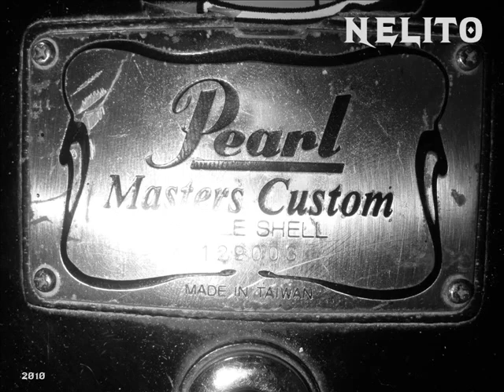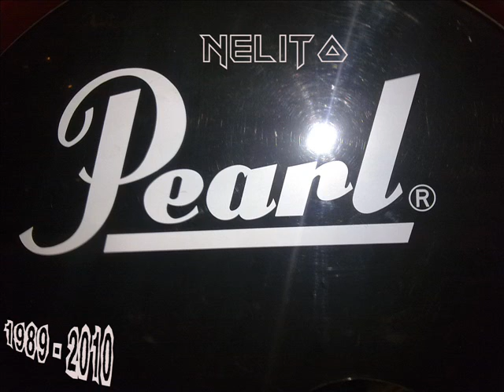NELITO BATERISTA (drum) DR.CAVALHEIRO-SOM EM 2000.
estavamos no ano de 2000 a gravar em estudio nelito apanhado.